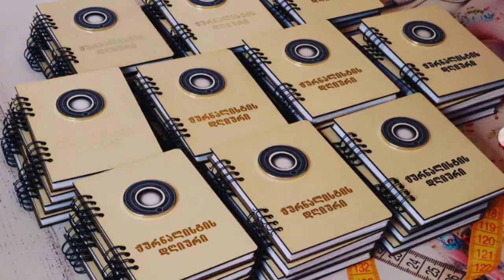როგორ მზადდება ხელნაკეთი ბლოკნოტები? ვსაუბრობთ შდა კონსტრუქციაზე, ხელნაკეთი ბლოკნოტები, ბლოკნოტები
როდესაც ხელნაკეთ ბლოკნოტებზე, თემატურ დღიურებსა თუ პლანერებზე ვსაუბრობთ, მრავალფუნქციური, ილუსტრაციებითა თუ სტიკერებით დატვირთული, მყარად აკინძული, კოპაქტური და შესავსებად კომფორტული  ,,ეკო ხელნაკეთი"-ს ბლოკნოტები უნდა წარმოიდგინოთ.
ვიდეოში ვსაუბრობ კონსტრუქციებზე, ვახსენე ორი ტიპი და გიჩვენეთ მხოლოდ ერთი. მეორე (ზამბარისებრ) კონსტრუქციაზე ცალკე ვისაუბრებთ უფრო დეტალურად
დარჩით ჩვენთან, გამოიწერეთ ეკო ხელნაკეთი და მიიღეთ მრავალი სიახლე ხელნაკეთი ნივთების სამყაროდან.
ჩვენი მაღზია etsy-ზე